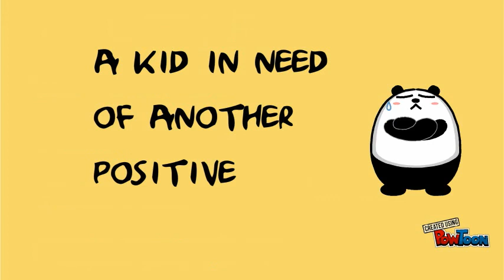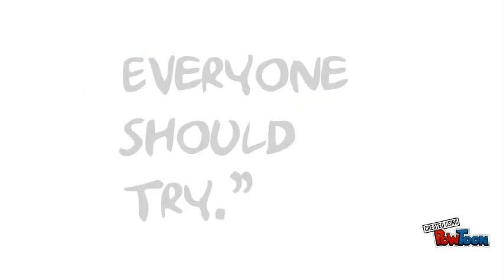The Meaning of Compeer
Compeer of Greater Buffalo brings the healing power of friendship to children, adults, military veterans and elders in need.  Watch this video to find out what it means to be a Compeer.-- Created using PowToon -- Free sign up -- Create animated videos and animated presentations for free.  PowToon is a free tool that allows you to develop cool animated clips and animated presentations for your website, office meeting, sales pitch, nonprofit fundraiser, product launch, video resume, or anything else you could use an animated explainer video. PowToon's animation templates help you create animated presentations and animated explainer videos from scratch.  Anyone can produce awesome animations quickly with PowToon, without the cost or hassle other professional animation services require.